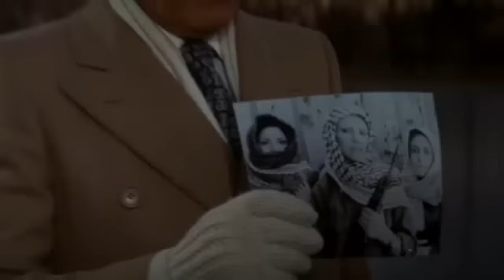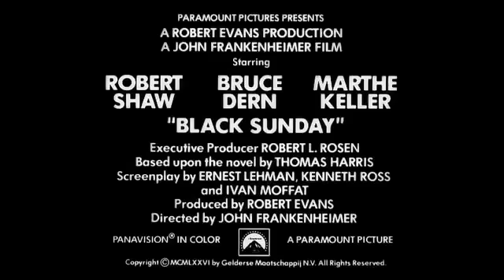Black Sunday 1977 Trailer